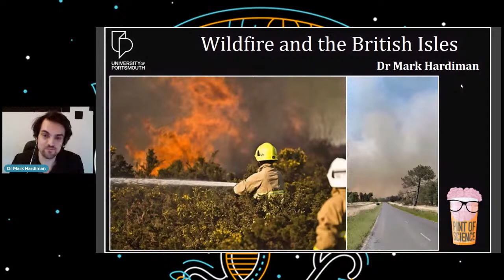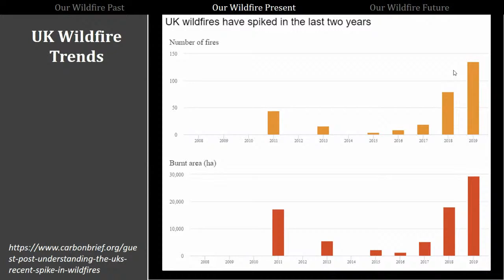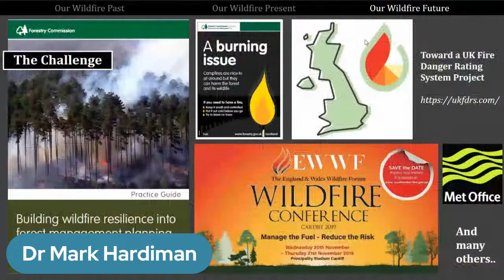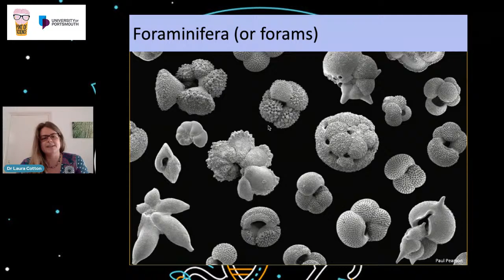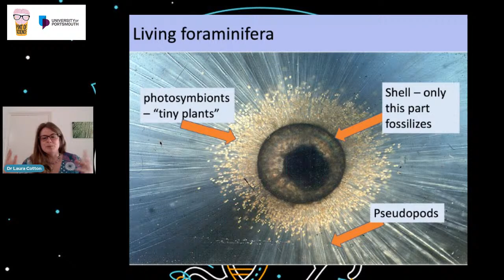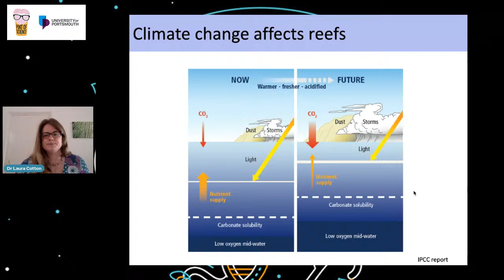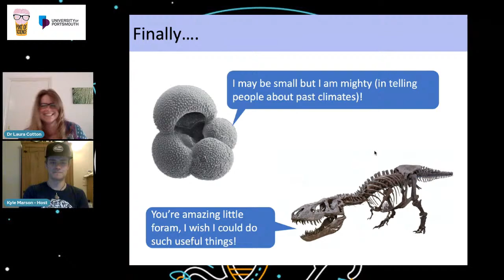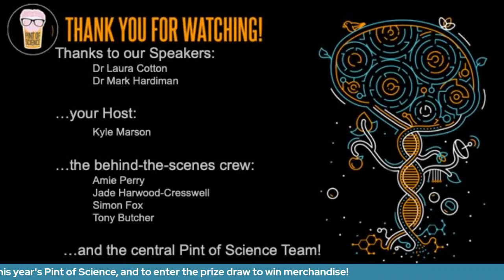Tiny fossils, raging fires: climate change in the past, present and future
Tonight we're with our team from the University of Portsmouth

From tiny fossils of plankton, to modern wildfires in the British countryside, climate change can be unravelled, understood and even predicted using some unexpected sources of data.  In this show, two scientists share with you their research into understanding climate change through their very different fields of expertise.

How flammable are the British Isles? - Dr Mark Hardiman
Tiny fossils, big questions - Dr Laura Cotton
Host - Dr Tony Butcher